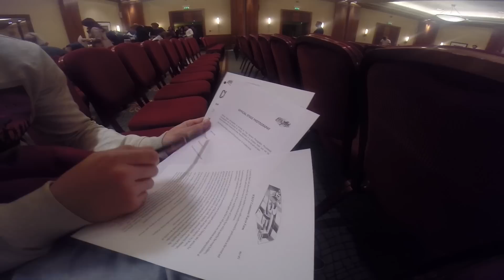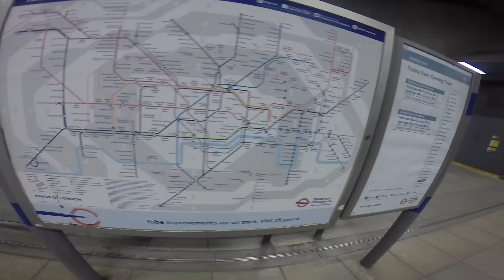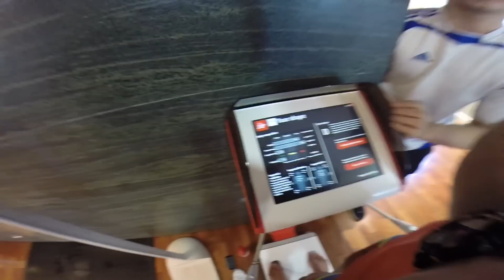Путешествие тупого качка. ПТК 2.2. Лондон Англия. Прогулка. Соревнования. Артемова. Обзор турнира.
!!!ВСЯ ИНФОРМАЦИЯ О ГЕРОЯХ ИЗ ВЫПУСКА ТУТ!!!